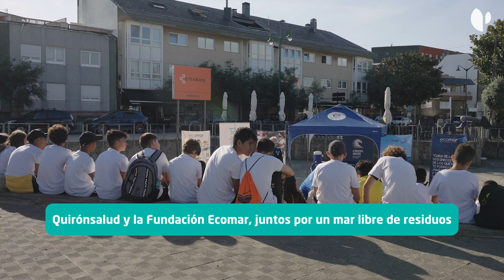Quirónsalud y la Fundación Ecomar, juntos por un mar libre de residuos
El Hospital Quirónsalud A Coruña se ha unido a la Fundación Ecomar en su programa de recogida de playas para conseguir, con la ayuda de todos, mantener nuestras costas limpias y libres de residuos en una jornada en la que la protección del medio ambiente ha sido la protagonista. Con la ayuda de varios voluntarios, incluidos alumnos y profesores del colegio Franciscanos de A Coruña, han llevado a cabo una jornada de limpieza en la playa de Santa Cristina (Oleiros). La actividad incluyó un taller de reciclaje y buenos hábitos para cuidar el mar, para, posteriormente, recoger y clasificar todos los residuos encontrados para su reciclaje.